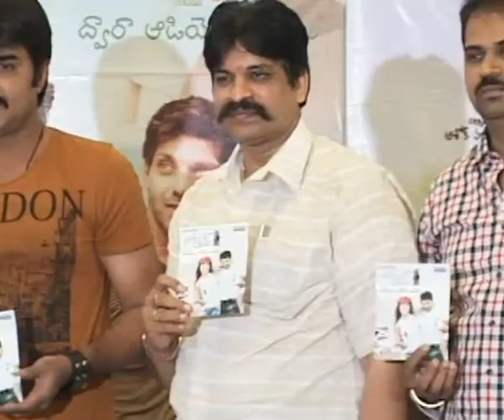love to love - Telugu movie, Starring Arya, Shriya Saran